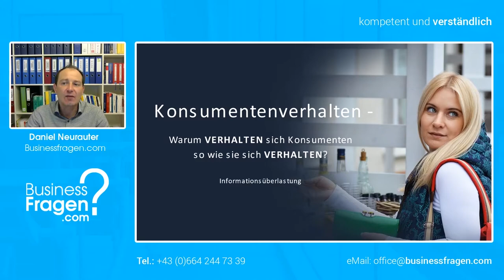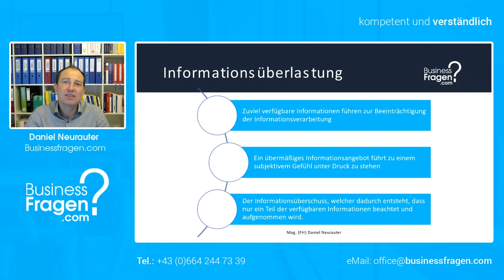Die Informationsüberlastung als Problem für Unternehmen - Auswirkungen auf das Marketing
In diesem Video lernen wie der Begriff Informationsüberlastung definiert wird und welche Auswirkungen die Informationsüberlastung auf das Marketing hat.

00:00 Einführung
00:21 Definition
00:56 Auswirkungen auf das Marketing